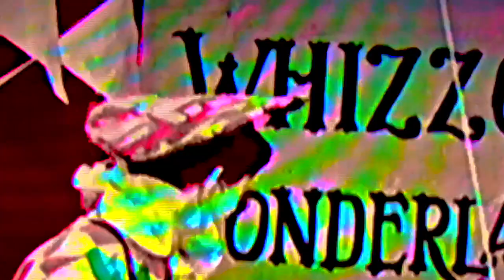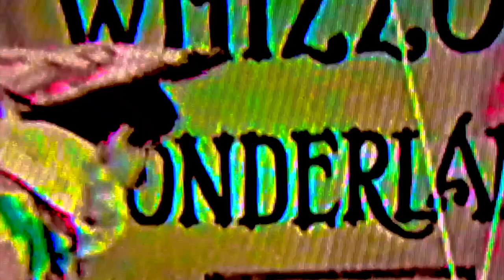This is a circus and I am Bozo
Mix of a Mike Grayson track, Chill Astro, with hip hop beats and wah wah guitar -  second mix sans the Chill Astro track, and more fractured beats.